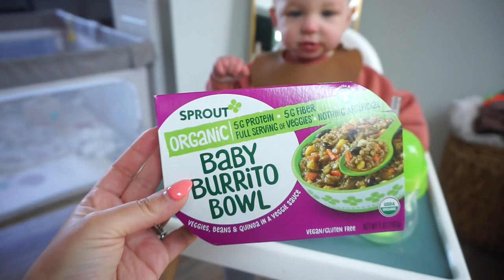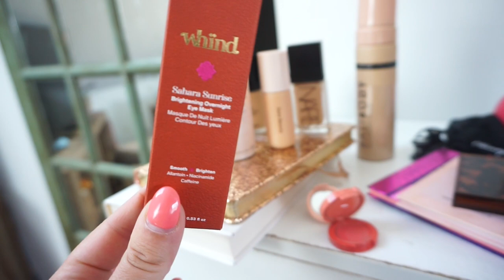WEEKLY VLOG: taste test, new beauty products, + reset